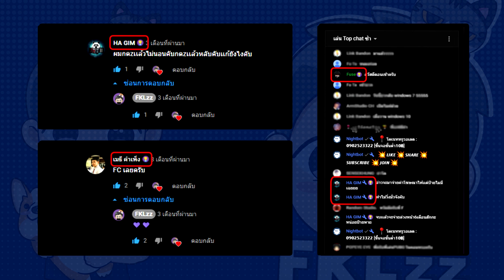วิธีตั้งค่าจับคู่ภาษา ไทย + ว่าง พับจีโมบายบนคอมอีมูเลเตอร์ PUBG MOBILE Gameloop 🔧✅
» สมัครสมาชิกของช่อง! พร้อมรับเครื่องหมายสมาชิกสุดเท่!!

สนับสนุน FKLzz ได้ที่นี่
•  KBANK : 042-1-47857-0 : เอเชีย

PC Specs
•  CPU : Intel Core i5-11500 Turbo 4.6 GHz 6c/12t (1200)
•  MB : ASUS Prime B560M-K (1200)
•  RAM : 16GB (8GBx2) DDR4 (3200) Kingston FURY Beast
•  GPU : Gigabyte GTX 1060 WINDFORCE OC 3G
•  SSD : 250GB M.2 2280 Kingston A2000 PCIe/NVMe
•  SSD : 120GB SATA III 6Gb/s WD Green
•  HDD : 500GB SATA III Toshiba
•  PSU : 600W AEROCOOL United (80+ White)
•  CASE : ATX (NP) Tsunami Hunter S9+ (White)
•  OS : Windows 10 Pro 64bit
•  MONITOR 1 : AOC 24B2XH/67 IPS 23.8'' 75Hz
•  MONITOR 2 : Compaq S2021Q LCD 20'' 60Hz

Timestamps
•  00:00 Intro
•  00:45 เริ่มคลิป
•  01:03 ตัวอย่างปัญหาที่พบ
•  01:30 วิธีแก้การจับคู่ ไทย + ว่าง
•  02:30 Highlight